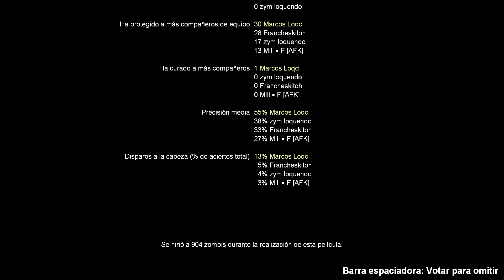Tren De La Muerte - Left 4 Dead 2 Pain Train Loquendo (1 - 1) Experto!!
Hola mi gente, les traigo un nuevo video de Left 4 Dead 2 Loquendo

Recuerden que al hacerse Miembro pueden acceder a algunos beneficios y de paso apoyar al canal, les estaré muy agradecido y les daré el reconocimiento merecido por su humildad